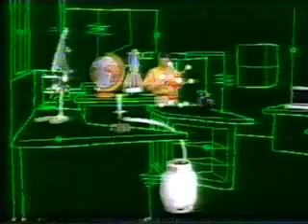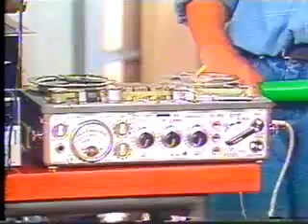O Prof_Aparelhos de Som1-Split-1.mp4